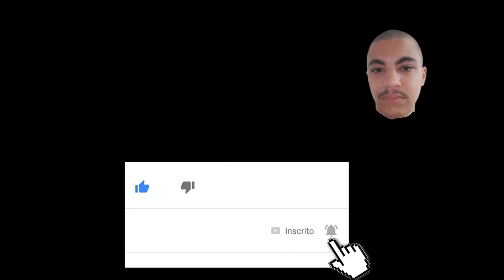BOPE E GAM NO APOIO A PCRJ NO TRANSPORTE DE MATERIAL APREENDIDO!!! PARTE #1